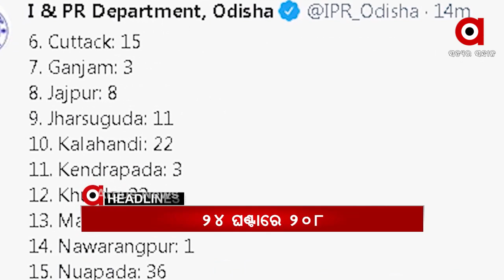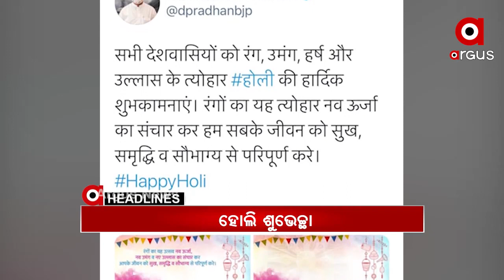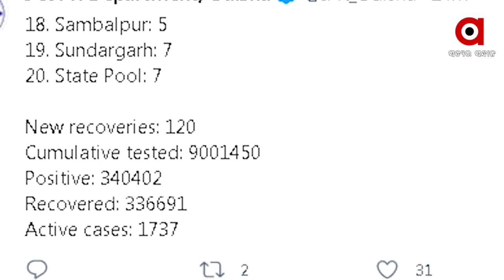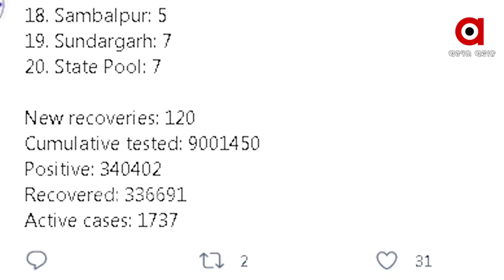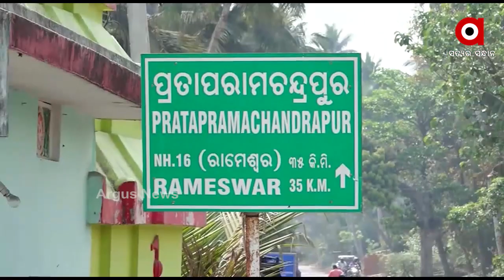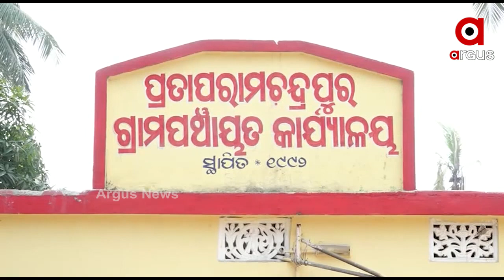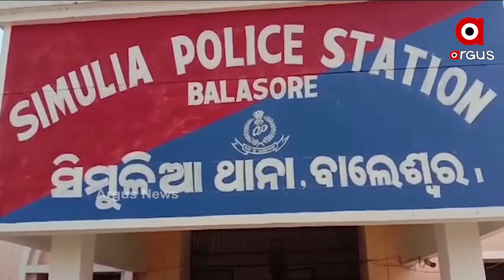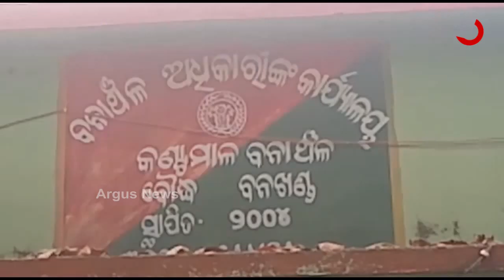Argus Update 2 pm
--ବିପନ୍ନଙ୍କୁ ନଦେଇ ପୋତିଦେଲେ
--ଜଳକଷ୍ଟ
--ଭୟଙ୍କର ହେଉଛି କୋରୋନା
--ବନ୍ଦ ହେବନି ସ୍କୁଲ